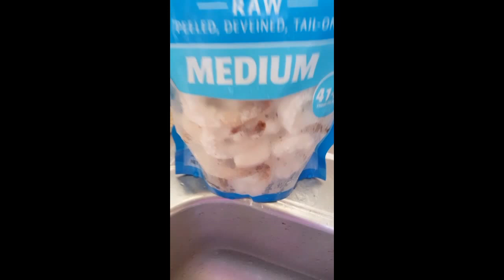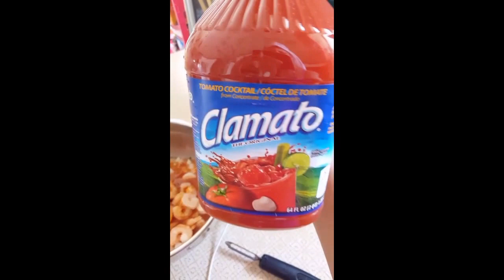How to make SHRIMP Cocktail (my style)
You'll Need:
Big Bowl
Pan to boil water

Ingredients:

3 limes
1/2 onion finely chopped (only because my family does not like onion but you can add more) Cilantro
1 Cucumber finely chopped (or to your liking)
2 Avacados
2 cans  llams 1 5.5 oz Spicy V8
64 oz Clamato Juice (M
2M e dium Raw Shrimp
3Tbsp McCormick Extra Hot Cocktail Sauce
Tabasco sauce (and/or serrano peppers)

Instructions:

Boils 3 cups water with 1 Tbsp salt
Rinse Shrimp in hot water and remove TAILS, then add to pot & cook shrimp until PINK

in large bowl add:
– Finely chopped cucumber (seedless is optional)
– Finely chop hand full of Cilantro
– Juice 3 limes
– 3 Tbsp Cocktail sauce
– 1/2 cup water that the shrimp cooked in
– Shrimp (cut shrimp in half or add in whole)
– 1 can V8 (I show two, but only need one)
– Clamato juice (add enough to cover all INGREDIENTS)
– 5 drops Tabasco sauce (and/or serrano peppers) my family doesn’t handle spicy so I do without

Stir and enjoy with Crackers or Chips.

Please let me know what you thought :).

I'm no professional cook, I cook with what I think sounds good.